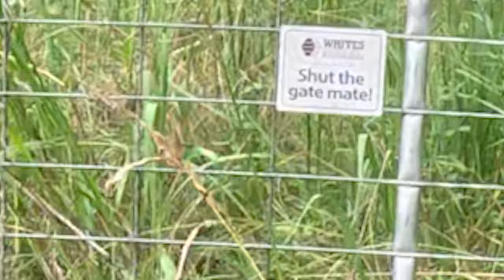Uland's Aussie Adventures #7 Bootiful Hidden Creek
no socials apart from discord but if you wanna help pay for my electricity, additional hardware & random 3am drives to maccas for those sweet krabby patty cravings